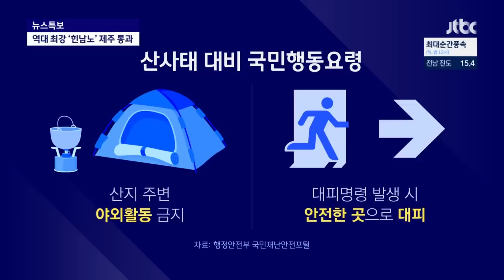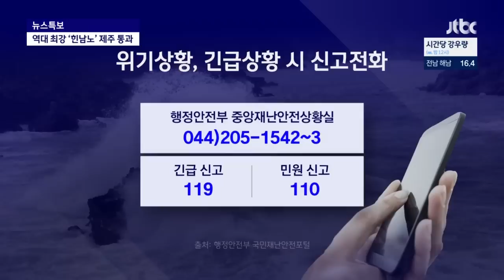"제주도 지난 태풍 힌남노…새벽 3시께 부산 최근접" / JTBC News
중앙재난안전대책본부 이충현 사무관이 연결이 돼 있다고 해서 현재 상황을 좀 여쭤보면 될 것 같습니다. 사무관님 나와 계시죠, 현재 전국적으로 피해가 집계된 상황 어떻게 집계가 되고 있습니까?